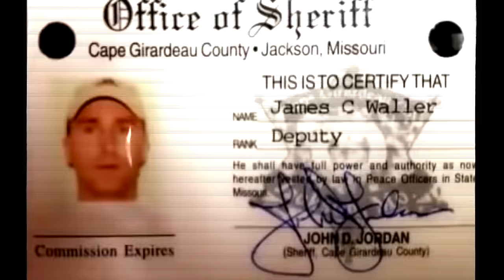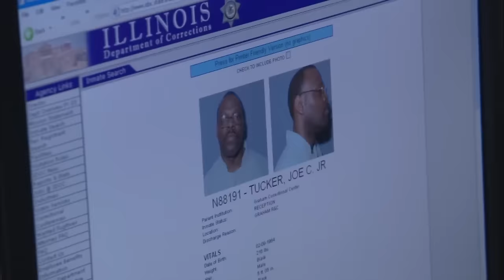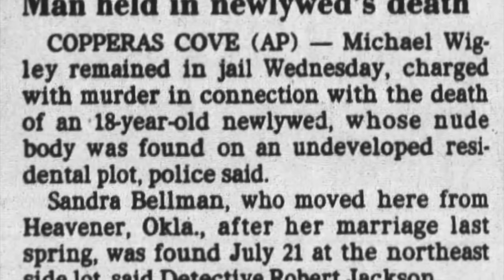5 Solved True Crime Cases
5 Solved True Crime Cases
#5 - Jacque Sue Rawson (00:12)
#4 - Jana Marie Reynolds (07:26)
#3 - Lorrie Ann Smith (14:06)
#2 - Samuel Olson (16:47)
#1 - Donna Sue Hyatt (21:50)

00:00 Intro
00:12 Jacque Sue Rawson
07:26 Jana Marie Reynolds
14:06 Lorrie Ann Smith
16:47 Samuel Olson
21:50 Donna Sue Hyatt